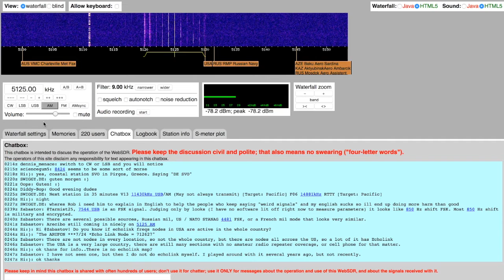Arecibo- July 30, 2017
Signal from the Arecibo Observatory Ionospheric Heating Campaign. Recorded July 30, 2017 at ~23:00